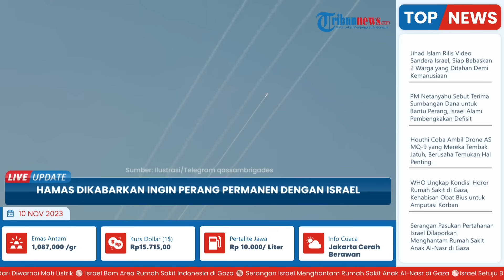Hamas Ingin Perang Permanen dengan Israel, Bakal Menopang Kesejahteraan Palestina seusai Konflik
TRIBUN-VIDEO.COM - Pemimpin tinggi Hamas mengeklaim tidak berminat untuk memerintah Jalur Gaza atau pun memperbaiki kehidupan lebih dari 2 juta penduduknya.

Di mana sebagian besar hidup dalam kemiskinan yang parah.

Sebaliknya, mereka ingin terlibat dalam perang permanen dengan Israel untuk menopang perjuangan Palestina yang hingga kini masih diduduki.

Khalil al-Hayya, anggota badan pimpinan tertinggi Hamas, membela serangan mengejutkan kelompok tersebut pada 7 Oktober terhadap Israel.

Atas serangan itu sehingga memicu respons besar-besaran militer Israel.

Al-Hayya mengungkap misi perang dengan Israel sekarang ini adalah mengangkat masalah Palestina, yang menurutnya mulai dilupakan oleh dunia internasional.

“Kami berhasil membawa kembali masalah Palestina ke meja perundingan, dan sekarang tidak ada seorang pun di kawasan ini yang merasa tenang,” katanya, yang berbicara dari Qatar.

Mengutip laporan New York Times, Kamis (9/11/2023), para petinggi Hamas juga menyatakan sedikit keinginannya untuk memerintah Gaza atau menyediakan layanan penting bagi rakyatnya.

“Saya berharap keadaan perang dengan Israel akan menjadi permanen di seluruh perbatasan dan dunia Arab akan mendukung kami,” kata Taher El-Nounou, penasihat media Hamas.

Dia menambahkan bahwa tujuannya bukan untuk menjalankan Gaza, melainkan untuk menyediakan air, listrik, dan sejenisnya.

Perang di Gaza saat ini dipicu oleh serangan besar Hamas ke Israel selatan pada 7 Oktober lalu, menewaskan lebih dari 1.400 orang dan ratusan lainnya diculik.

Israel merespons dengan mendeklarasikan perang melawan Hamas.
Sejak itu, militer Israel membombardir Gaza nyaris tanpa henti.

Sudah lebih dari 10.000 warga Palestina telah terbunuh, kata pejabat kesehatan Palestina di Gaza.

Sekitar 40 persen dari mereka yang terbunuh adalah anak-anak.

Para pejabat Israel menolak membahas gencatan senjata sampai para sandera yang diculik oleh Hamas dipulangkan.
Sementara itu, kehidupan para pemimpin utama Hamas yang sarat dengan kemewahan menuai kritik dari pakar.

(Tribun-Video.com/ Nytimes.com)

Artikel ini telah tayang di Nytimes.com dengan judul Behind Hamas’s Bloody Gambit to Create a ‘Permanent’ State of War,